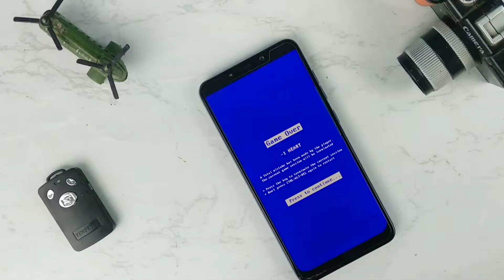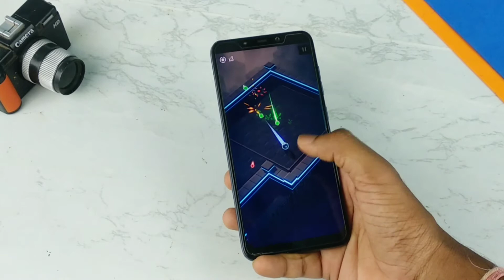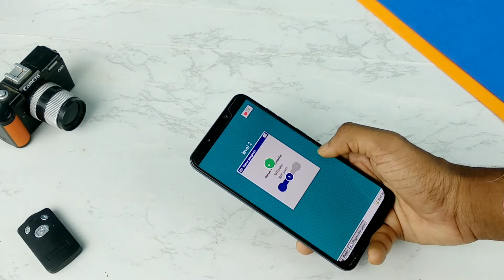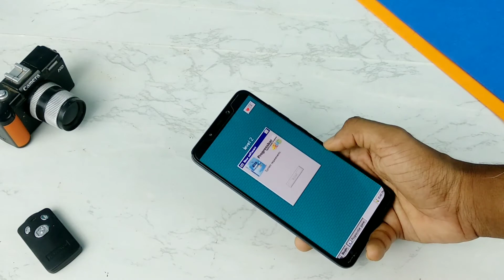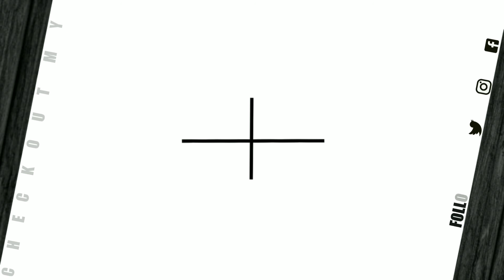Top Hyper Casual Addictive Games to Kill Boredom | In Hindi 🇮🇳 | Simple and Addictive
In this video I have shared 5 casual games to kill  boredom. Simple , minimalist , addictive and small size android games .

Games in this video :

No HUMANITY
Flaming Core
Push and Pop
Progress Bar 95
Data Wing

And a Bonus Game

50 inches Tripod

- Ansuman Behera